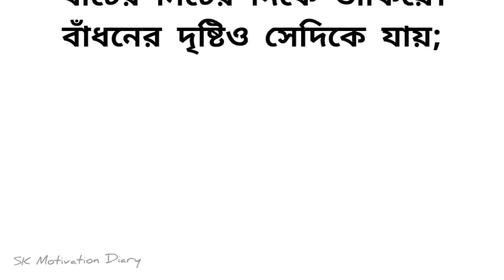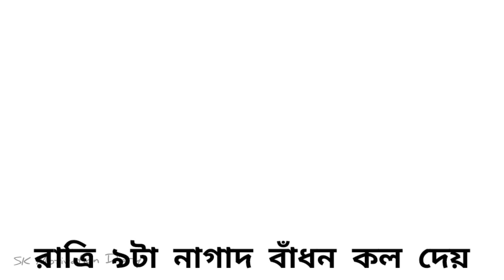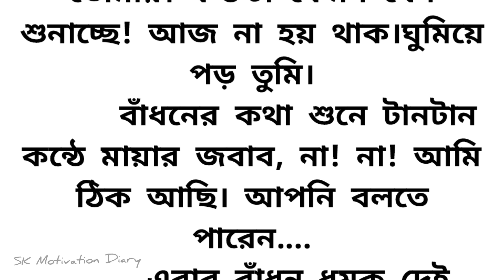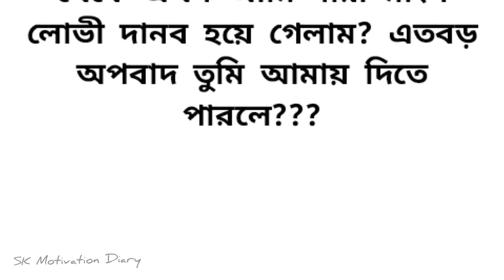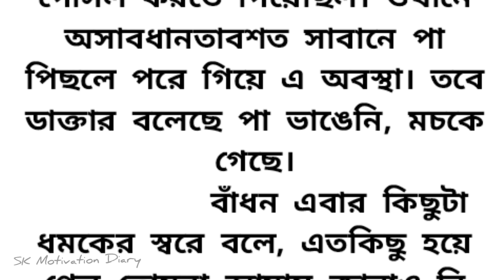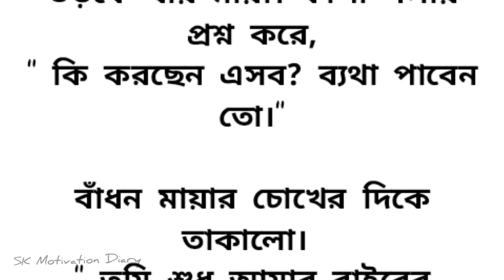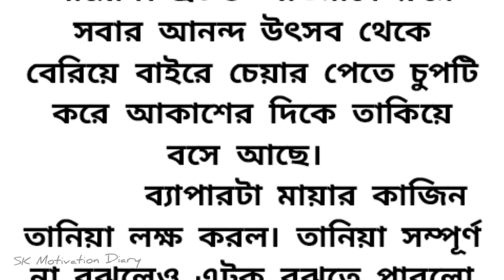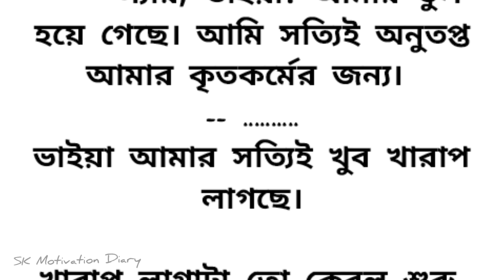🍂অসাধারণ এক হৃদয়ছোঁয়া ভালোবাসার গল্প...||Heart touching emotional love story bangla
এক অসাধারণ হৃদয়স্পর্শী ইমোশনাল গল্প🍂heart touching emotional Bangla story || Bengali audio story

অসাধারণ এক মন মাতানো ভালোবাসার গল্প🍂romantic & emotional love story Bangla

অসাধারণ এক ইমোশনাল গল্প🍂heart touching emotional & suspense story bangla

অসাধারণ এক হৃদয়স্পর্শী গল্প🍂Heart touching emotional story in Bangla || Bengali audio story

গল্প-এক অভিমানীর গল্প
কলমে-অনামিকা ইসলাম অন্তরা